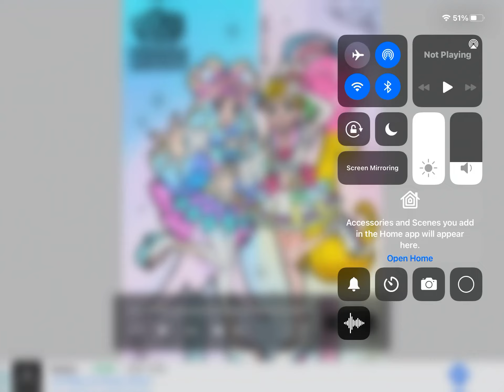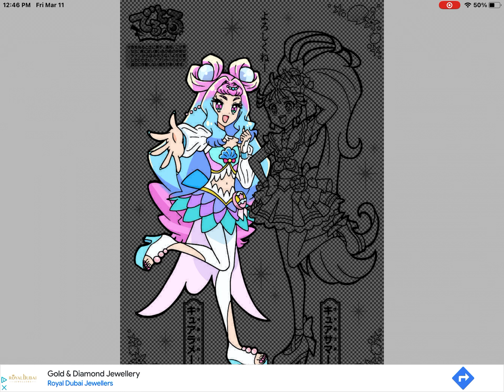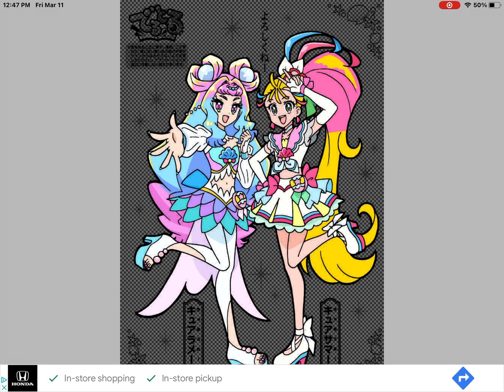Cure Summer and Cure Lamer speedcolouring